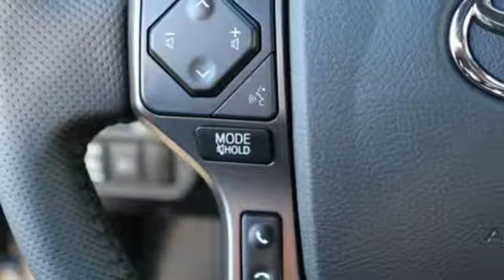2019 Toyota Tacoma Tacoma, WA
Year: 2019
Make: Toyota
Model: Tacoma
Trim: TRD Sport
Engine: 6 Cyl. 3.5 L
Transmission: Automatic
Color: Silver Sky Metallic
Interior: Graphite w/Gun Metal
Stock #: T90701
VIN: 3TMCZ5AN0KM195706

Address:
3506 S. Sprague Ave